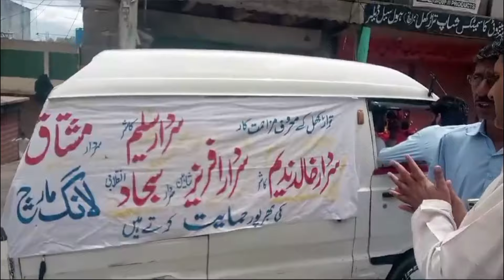Khalid Nadeen Kasher Senior Leader of UKPNP addressing JAAC Proests in Trarkhel Sudhnuti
Khalid Nadeen Kasher Senior Leader of United Kashmir People's National Party UKPNP addressing Awami Action Committee Protest Gathering in Trarkhel Sudhnuti AJK.
United Kashmir People's National Party UKPNP proactively participted in people's rights movement in Azad Kashmir.